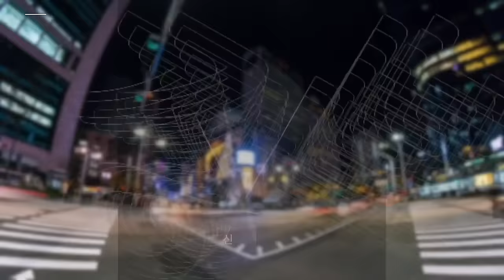이민생활, 종교 생활하고 상처만 받았다?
전세계 한인 사회는 종교와 매우 밀접합니다
한인 이민자들은 교회, 성당, 사원등을 중심으로 모였고,
여러 종교단체와 종교인들은 지금까지
한인 사회 내에서 중심 역할을 감당해오고 있죠.
해외생활을 하면서, 유학, 취업, 비즈니스, 이민들, 많은 이유로
전세계에서 소중한 시간동안 해외이민생활을 하면서,
종교생활은 마음의 위안이자, 안식이 됩니다.
그리고 절대적인 힘이 되기도 합니다.
이민 생활에서의 종교 생활은 개인에 따라 다양하게 경험될 수 있습니다.
이민자들은 새로운 문화와 환경에서
자신의 종교적 신념을 유지하거나
새로운 종교 경험을 쌓을 수 있습니다.
종교 생활은 이민자들이 정체성을 유지하고
사회적 지지를 얻는 데 도움을 줄 수 있습니다.

누군가와 대화가 필요(공허함, 외로움)
걱정, 근심
향수병
이민의 정보
의견교환등
경조사
병원생활

종교생활의 중요성과 시간은 큰 장점으로 우리의 삶을 바꾸어 놓기도 하지만,
커다란 실망감과 상처를 받기도 합니다.
오늘의 영상에서는 그에대해서 우리의 삶의 모습이 종교생활과 이어지면서
장점, 단점, 그리고 종교생활을 어떻게 해야할지에 대해서
생각해 보는 시간을 갖습니다.

*   종교 공동체의 중요성:
이민자들은 종종 고향에서 떨어져 새로운 사회에 적응해야 합니다.
이런 상황에서 종교 공동체는 동료 민들이나 동일한 신념을 공유하는
사람들과의 연결고리가 될 수 있습니다.
종교 모임이나 성당, 사원, 교회 등에서 이민자들은 친구를 사귈 수 있고,
서로의 어려움을 공유하며 서로에게 지지를 제공할 수 있습니다.

*   정체성 유지와 안정감:
새로운 문화에서의 적응은 종종 어려울 수 있습니다.
종교는 개인이나 가족이 고향에서 가져온 정체성을 유지하고,
강화하는 데 도움을 줄 수 있습니다. 종교 신념은 언어, 음식,
의상 등과 함께 개인의 문화적 정체성을 형성하는 중요한 구성요소일 수 있습니다.

*   정서적 지지와 위로:
이민은 종종 어려운 상황과 감정적인 도전을 유발할 수 있습니다.
종교는 이민자들이 고난과 역경에 대처하는 데
도움을 줄 수 있는 정서적인 지지 체계를 제공할 수 있습니다.
종교적 신념이나 의식적인 신앙 생활은 심리적인 안정성을 유지하고
긍정적인 마음가짐을 유지하는 데 도움이 될 수 있습니다.

*   신규 종교 경험:
    새로운 이민지에서는 다양한 종교 경험을 쌓을 수 있습니다
    현지의 다양한 종교나 문화체험을 통해 새로운
   시각을 얻고 다양성에 대한 이해를 높일 수 있습니다.
   이민 생활에서의 종교 생활은 각 개인의 경험과
   선호에 따라 다양합니다. 어떤 사람들은
   종교 생활을 강조하고 중요시하며,
   다른 사람들은 그와 별개로 다양한 측면에서
   이민 생활을 경험할 것입니다.

(단점)
    이민 생활에서의 종교 생활도 긍정적인 측면이 있지만,
   일부 사람들에게는 단점도 존재할 수 있습니다

*   사회적 고립:
    종교 공동체에 의존하게 되면, 그 밖의 사회와의 교류가 제한될 수 있습니다.
    특히, 종교적 신념이 현지 문화와 크게 다를 경우에는 사회적 고립을 경험할 수 있습니다.
*   문화 충돌:
   이민자들은 종종 새로운 문화와 기존의 문화 간에 갈등을 경험할 수 있습니다.
   종교적 신념이 현지 문화와 충돌할 경우,
   이는 문화적인 갈등을 야기할 수 있습니다.
*   편견과 선입견:
   종교적 신념은 종종 편견이나 선입견을 유발할 수 있습니다.
   특히, 다른 종교나 신념을 가진 이들과의 상호작용에서
   서로 간의 이해 부족이나 편견이 발생할 수 있습니다.
*   가족 간 갈등:
   이민 생활에서 종교적인 신념의 차이로 인해 가족 간 갈등이 발생할 수 있습니다.
   특히, 세대 간의    문화적인 차이나 종교적 신념의 차이가 충돌을 일으킬 수 있습니다.
*   종교적 규범에 의한 제약:
   종교는 종종 특정한 행동 규범이나 규칙을 가지고 있습니다.
   종교 생활에 전념하면서 그 규범에 따라야 하는 압박이나 제약이 생길 수 있습니다.
   이는 개인의 선택과 자유를 제한할 수 있습니다.
*   다양성 감소:
   종교 생활에 집중하게 되면, 다양한 문화적 경험과
   이해를 얻는 데 제약이 생길 수 있습니다.
   이는 다문화적인 사회에서의 적응을 어렵게 할 수 있습니다.
   이민 생활에서의 종교 생활은 각 개인의 경험에 따라 달라질 수 있으며,
   이러한 단점들이 모든 이민자들에게 적용되는 것은 아닙니다.
   종교 생활이 긍정적인 측면도 많이 가지고 있지만, 개인이나
   가족의 상황에 따라 부정적인 영향을 미칠 수도 있습니다.
   사람과의 관계속에서 사람때문에 마음의 상처가 큰 사람이 많습니다

    "지나치지 않는 종교생활을 권합니다. "

1. 미국 삶속에 모습 이모저모
2. 한국 삶속에 모습 이모저모
3. 미국에서 꼭 알고 살아야 할 정보
4. 키다리 쌤과 Talk
5. 키다리 쌤과 Business 엿보기
6. 구독자 사연 소개
7. Road Driving
8. 뉴욕 키다리 쌤과 실시간 만남
9. 키쌤의 글로벌 핫이슈
10.NHK 글로벌 스토리

종교생활과 신앙생활의 차이,
신앙생활 종교생활,
천주교와 개신교는 왜 달라졌을까,
교회 가야 하는 이유,
교회를 다니는 이유,
교회에 가야 하는 이유,
교회다니는 스님,
교회 다니는 이유,
종교 필요성,